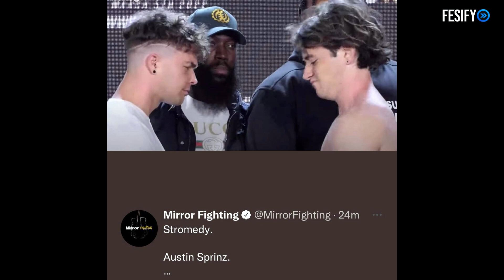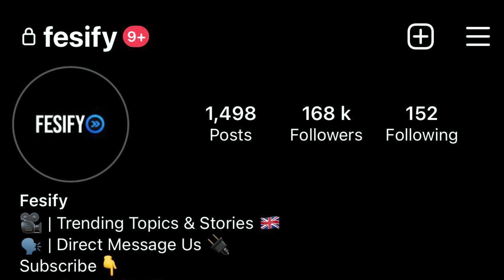Stromedy Vs Austin Sprinz Fight Goes The Distance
Visit ➜ IGTV.CO.UK